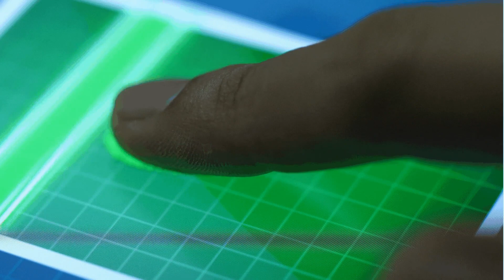Unlock WhatsApp Fingerprint Lock - BUG?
In this video, I explain About a WhatsApp bug and guide you to secure your privacy from others.

🌐🌐🌐Social Links🌐🌐🌐

         ⭕⭕DESCLAIMER⭕⭕

 This Channel M Asim Tech Does Not Promotes Any illegal content ,